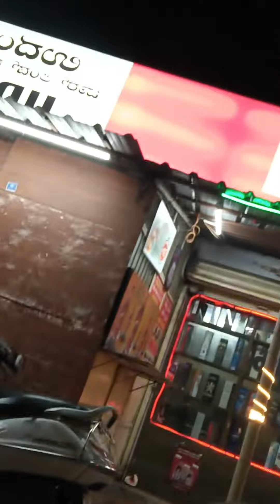2 January 2023